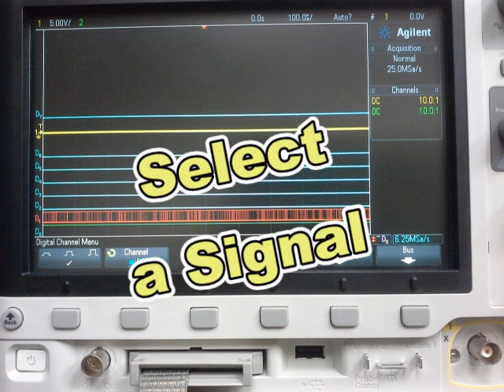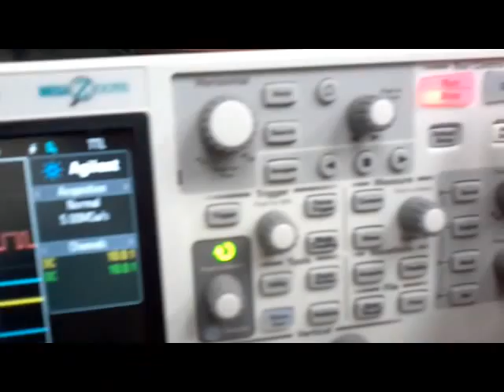Using LA and Arduino UNO to Debug ATTINY85 Program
Use LA and Arduino UNO to debug my ATTINY85 program.